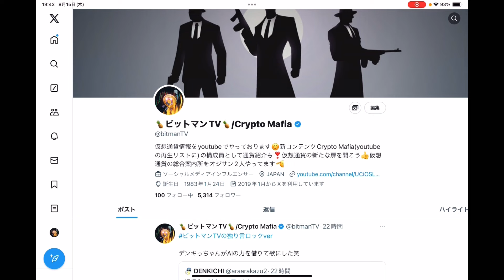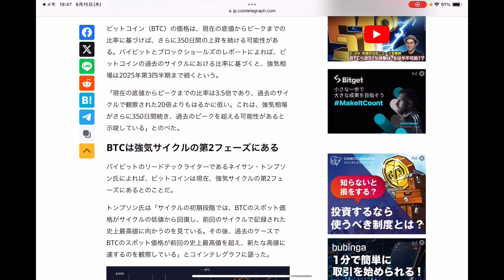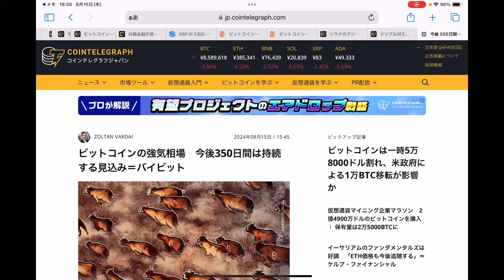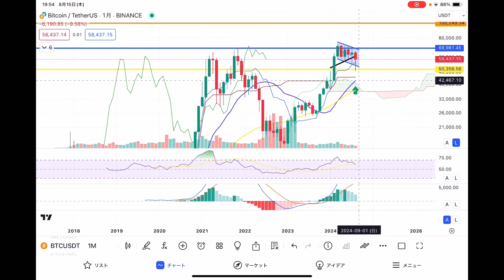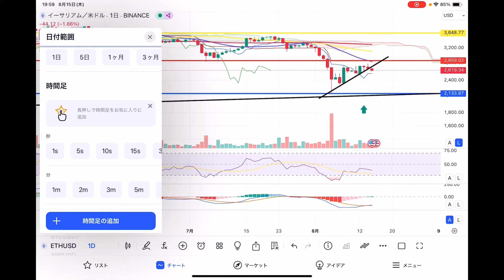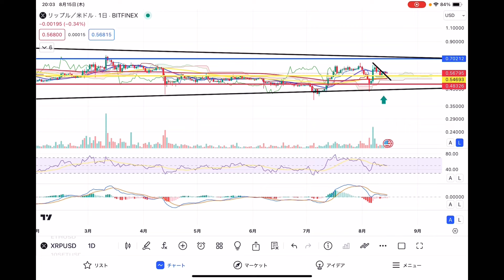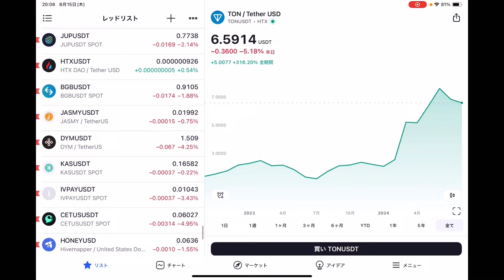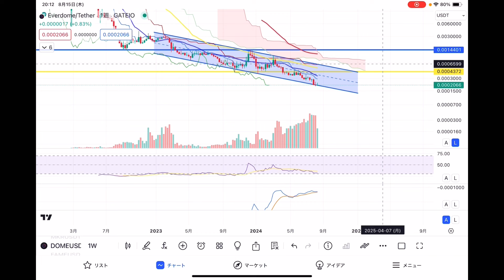【ビットコインつまらん😑】半減期サイクル的にはあと2ヶ月🫡楽しくない❓なら現物を集める努力をしましょう😁先物はなかなか怖いですからライン抜けで入りましょう🚀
✅『bybit』

🎉ご新規様限定のダウンロードのみで5000円CP🎉

🎉XRPが貰える‼︎ログインキャンペーン(ご新規様も😁)

✅『Tapbit』
まだまだ新興取引所🔮サポートは日本語でやりやすいとの話も聞きます🥰これから稼げるネタを用意してくれるかも⁉️

0:00 オープニング
03:50 重要ニュース
08:40 ビットコイン
15:01 イーサリアム
17:31 リップル
19:48 TON
22:08 DOME